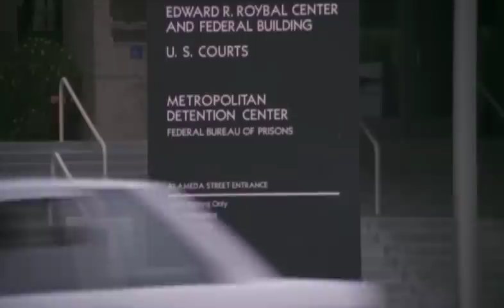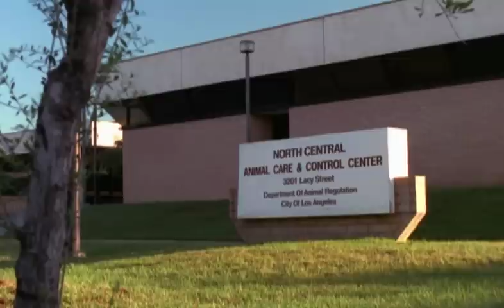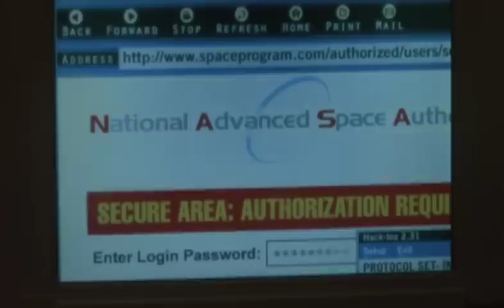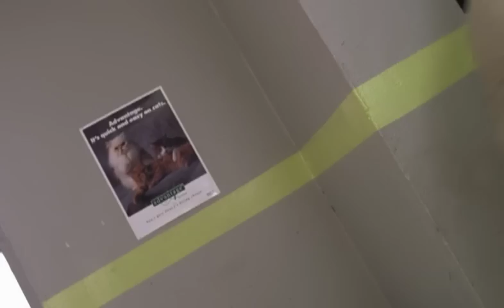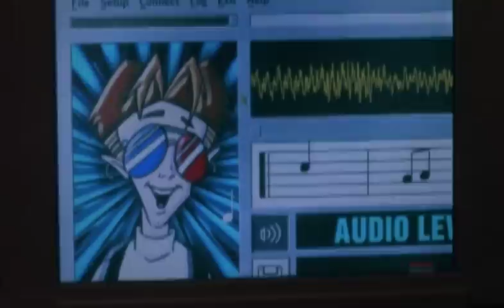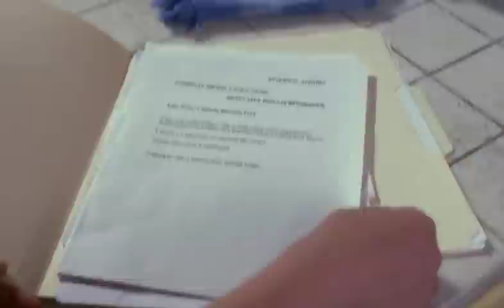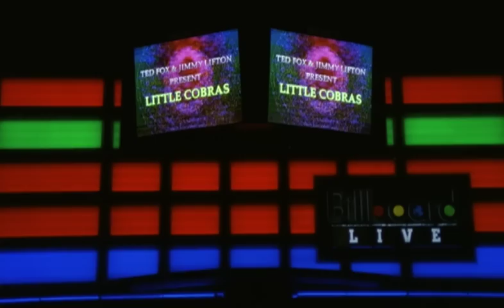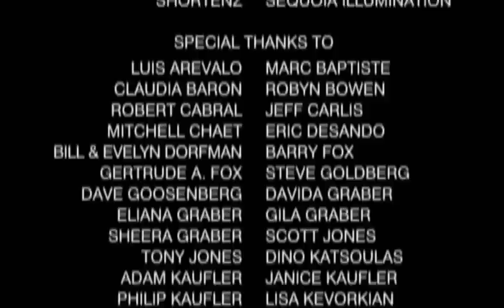NEGOCIO DE MONOS | Película para ver en FAMILIA completa en español | Gratis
Película para ver en familia completa en español. Negocio de monos. Dos ex convictos intentan inculpar al detective que los envió a la cárcel. Sin embargo, un grupo de niños acaba con las operaciones de los mafiosos con la ayuda de algunos amigos del reino animal.

1998 | Dirección: Paulette Victor-Lifton.
Reparto: Kathren Laurents, Kevin Cabriales, Brenden Jefferson.
Guión: Ted Fox, Jimmy Lifton, Paulette Victor-Lifton.

Las mejores películas para toda la familia en español latino. Bienvenido a Movie Central - ¡Tu destino definitivo para ver películas familiares, para pequeños y mayores en español latino! 🎥🍿

Te ofrecemos una variada colección de películas, ¡disponibles completas y completamente gratis! Desde clásicos familiares, acción, o suspenso a películas para niños, películas navideñas y estrenos de cine. Nuestra biblioteca está preparada para ofrecerte una experiencia inigualable. Tanto si te gustan las películas con valores, con un mensaje familiar, los dramas conmovedores, las comedias para partirse de risa o los documentales cautivadores, tenemos todas las películas que necesitas.